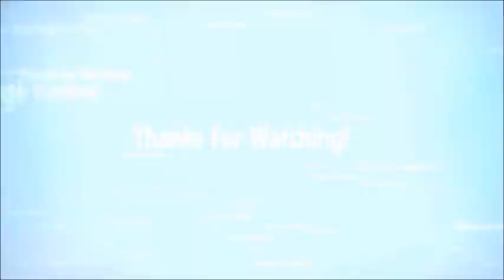2016 CATCH UP MOVIES #2 - The Girl On The Train Review